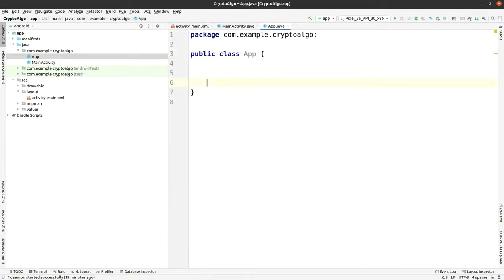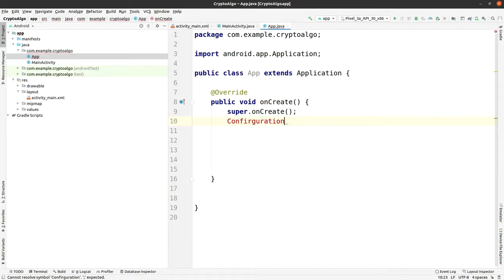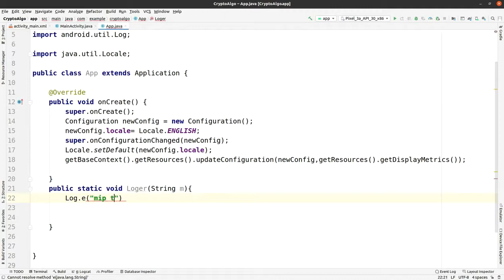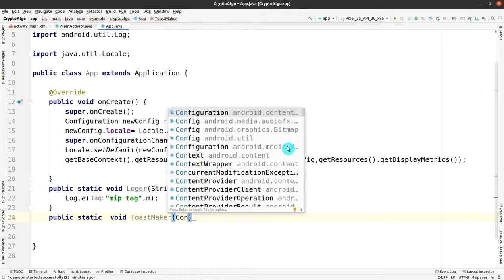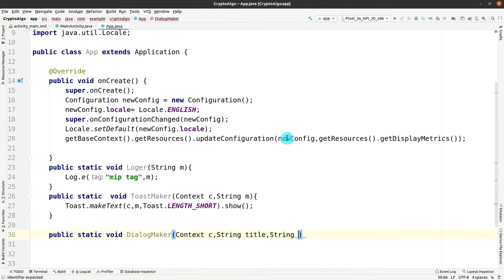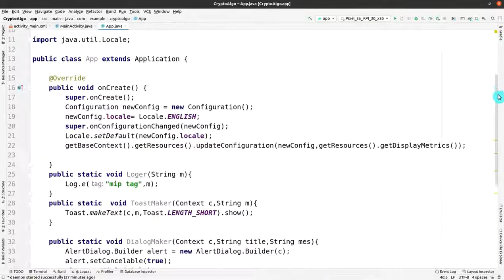Cryptography Android App Project | Source code | PART 2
Android app based on Cryptography algorithms in Java.
This Cryptography project can be used for B.tech , BCA or any other college or school projects. It can also be coined as Cryptography Project for final year or semester project.
Cryptography in Android Studio Tutorial

TECHNO LEARNING